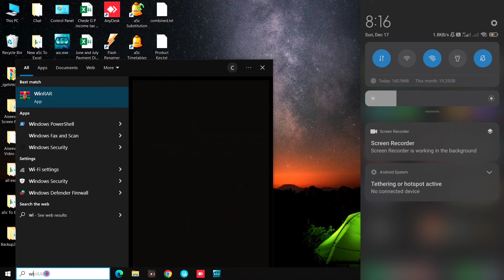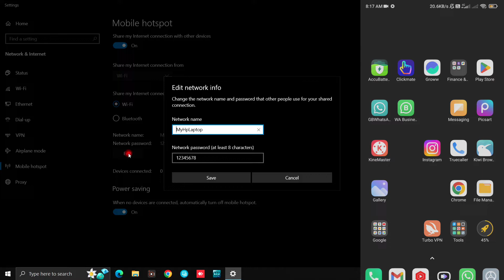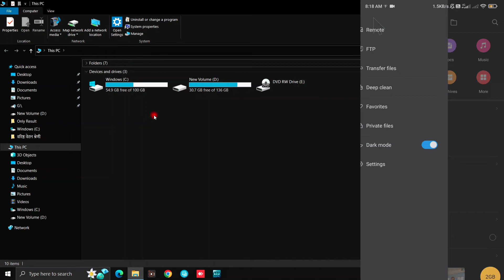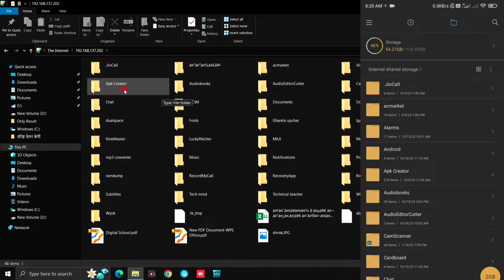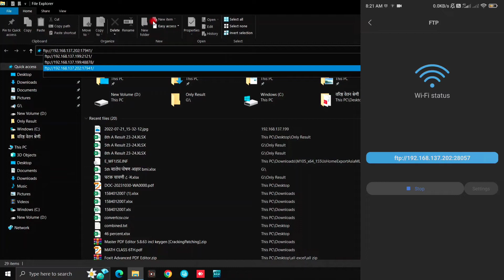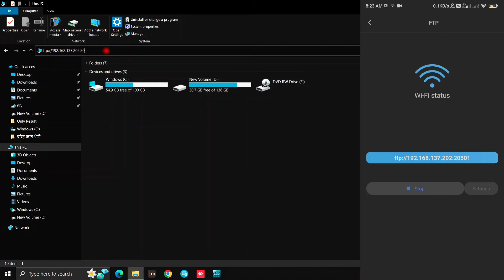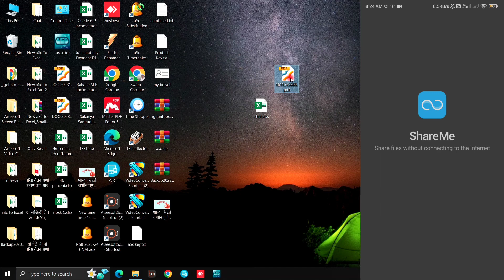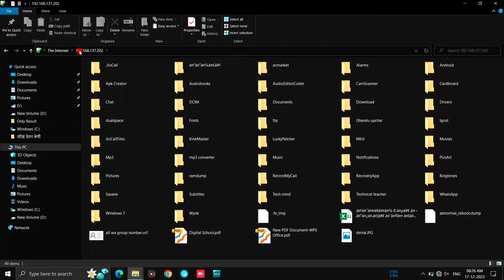how to share file pc to mobile without cable without any app without internet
in this video i want to show your how to share file pc to mobile without cable without any app without internet